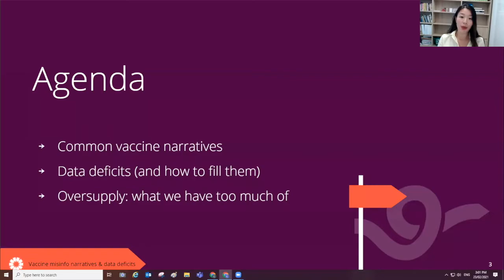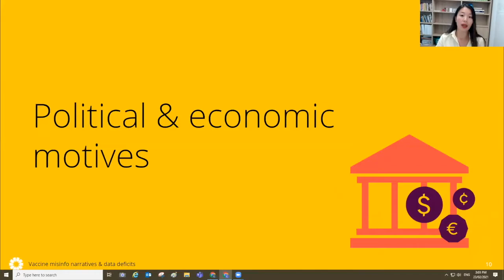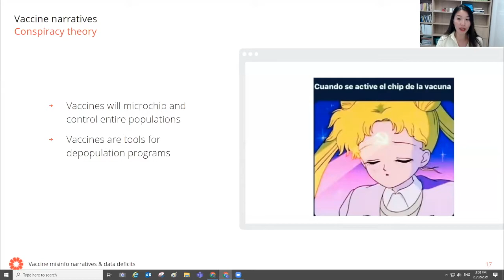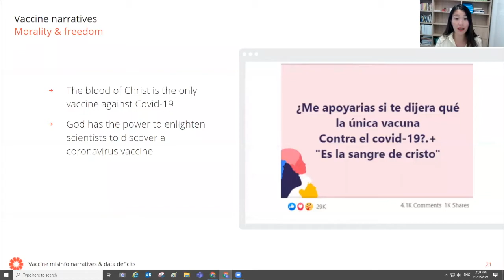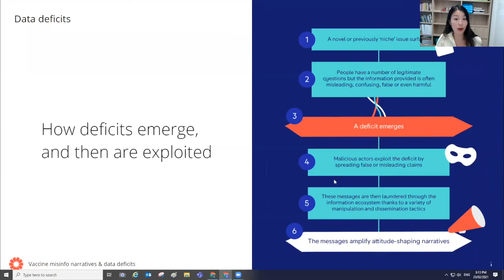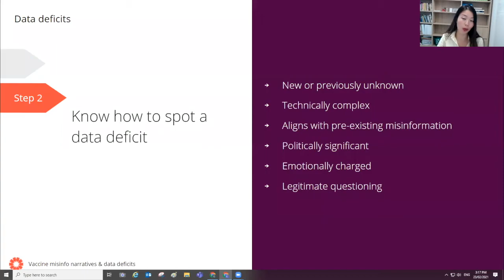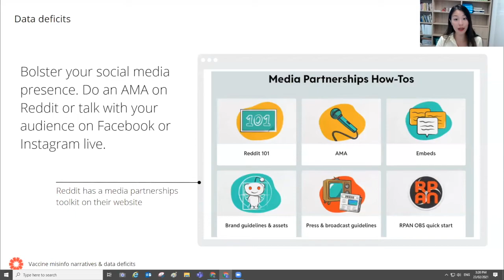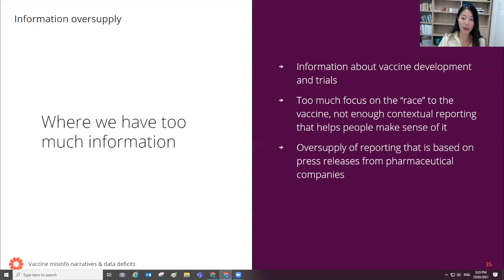如何辨别关键疫苗信息 | How to identify the key vaccine narratives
汇总社交媒体平台上的主要疫苗叙述情节、虚假信息、以
及数据和信息的空白。

Live insights, intelligence and reporting guidance on emerging health and vaccine misinformation.
First Draft is a global organization working to empower people with
knowledge and tools to build resilience against harmful, false, and misleading information.